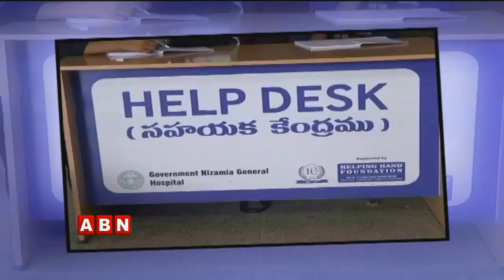Special Focus on Helping Hand Foundation In Hyderabad | ABN Telugu